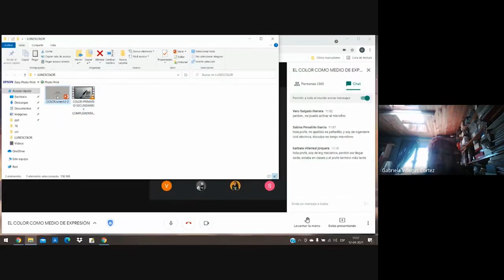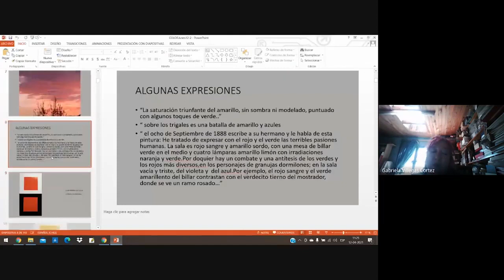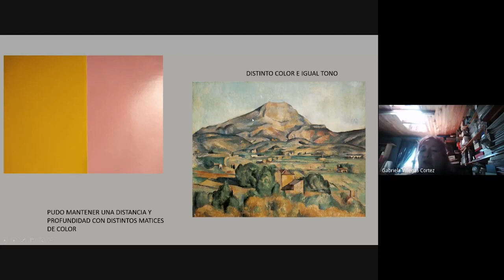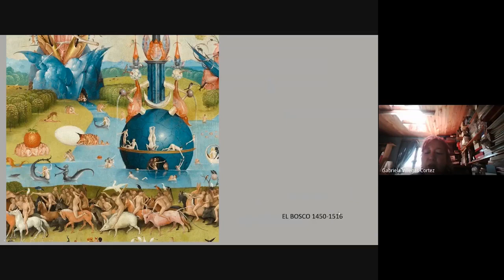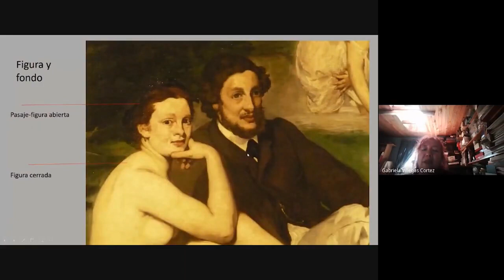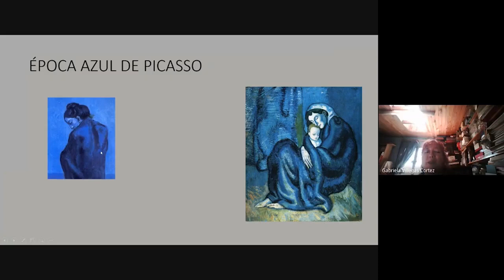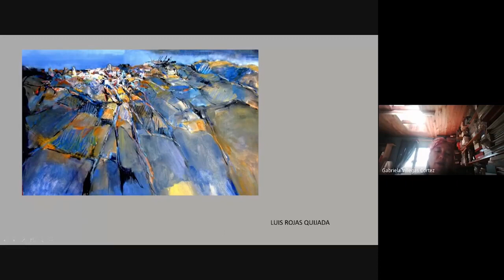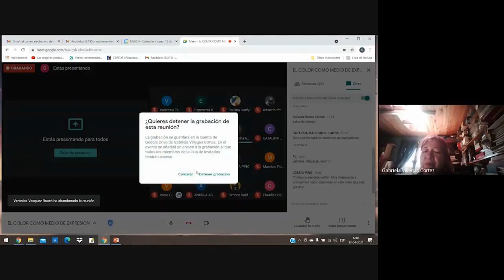Arte libre. El color como medio de expresión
Taller realizado el día 12 de Abril para la actividad Arte libre organizado por la Unidad de Vocación Artística.
En  la clase "El Color como Medio de Expresión" con la profesora Gabriela Villegas, podrás reconocer las posibilidades expresivas del color a partir de la observación de obras y modelos.

¿Qué materiales necesitarás?
- Papel Blanco
- Acuarelas o Tempera
- Pincel
- Ganas de pasarlo bien!